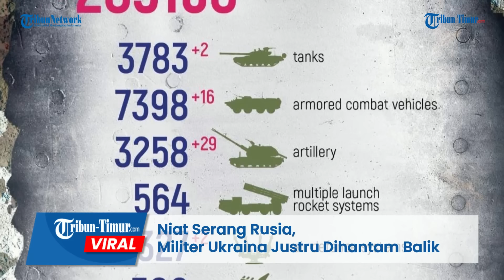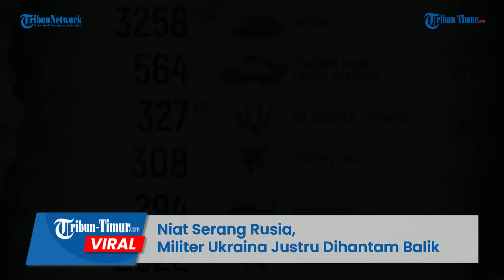Auto Putar Balik! Niat Serang Rusia, Militer Ukraina Justru Dihantam Balik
TRIBUN-TIMUR.COM - Unit Ukraina yang melakukan serangan balik di dekat Avdiivka hancur total oleh serangan Angkatan Bersenjata Rusia yang dikoreksi dari drone.

Niat menggertak pasukan lawan dengan luncurkan serangan balasan, sekelompok militan Ukraina justru dipukul mundur oleh serangan yang dilayangkan Rusia.

Pada awal rekaman terlihat tank Ukraina beroperasi, bergerak maju ke posisi tembak.

Setelah sampai sejumlah tentara Ukraina langsung melompat dan meluncurkan tembakannya.

Alih-alih berhasil, sekelompok tentara Ukraina itu malah diserang balik oleh militer Rusia.

Akibatnya, mereka langsung berbalik arah dan panik ketakutan.

Tidak diketahui pasti seperti apa nasib selanjutnya.

Video ini viral dan menuai beragam komentar dari warganet.

Editor: Dika
Narator: Memet